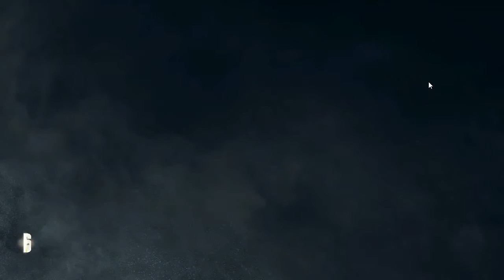Noobing Around: Rainbow Six Siege w/ FabulousShawn from Steam Part 1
Welcome to a new series called Noobing Around, where I play games with out knowing whats goining on. In this episode, I play Rainbow Six Siege with FabulousShawn from Steam. This is part one of either four or five.